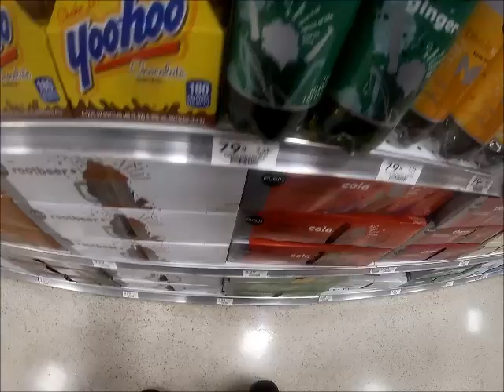A Little Sunday Trash Picking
Dobbers Tip Jar Hopped on My scooter and headed to Publix and of course I ran into some scrap and keep life items. Checked out that roll up dumpster again and was surprised at some of the stuff they threw away